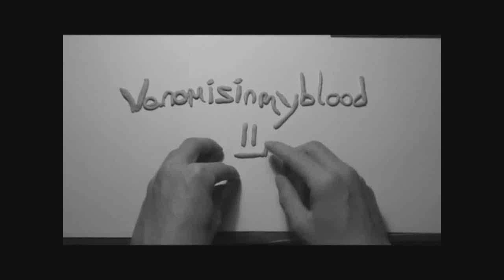Dirty Little Secret, All American Rejects, Piano Cover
Decided this was a better version, but due to bad lighting, had to be uploaded in sepia tone!

Hope you enjoy it as you did the previous attempt,

Let me know when I've been wrong
When I've known this all along
I go around a time or two
just to waste my time with you

Tell me all that you've thrown away
Find out games you don't wanna play
You are, the only one that needs to know

I'll keep you my dirty little secret
(dirty little secret)
Don't tell anyone or you'll be
Just another regret
(just another regret)
Hope you can keep it
My dirty little secret,
Who has to know?

When we live such fragile lives
It's the best way we survive

(dirty little secret)
Just another regret
(just another regret)

The way she feels inside
Those thoughts I can't deny
These sleeping thoughts won't lie
And all I've tried to hide
It's eating me apart
Trace this life back!

(dirty little secret)
Just another regret
(just another regret)

(dirty little secret)
Just another regret
(just another regret)
Dirty little secret
Dirty little secret.